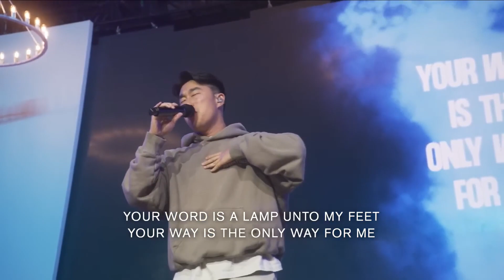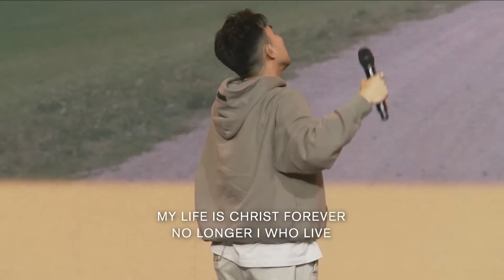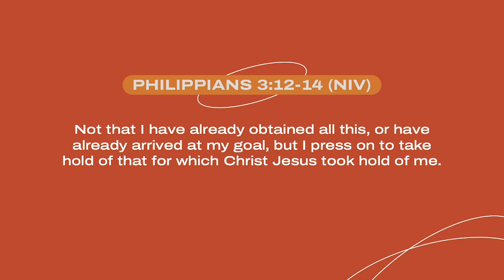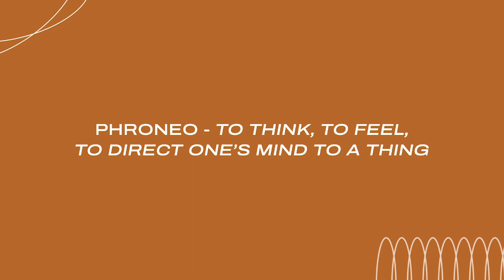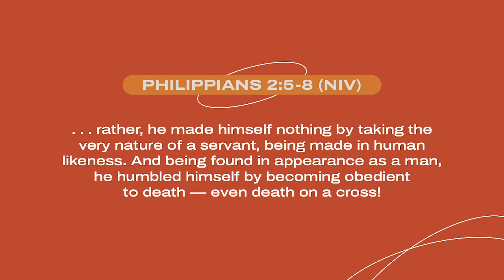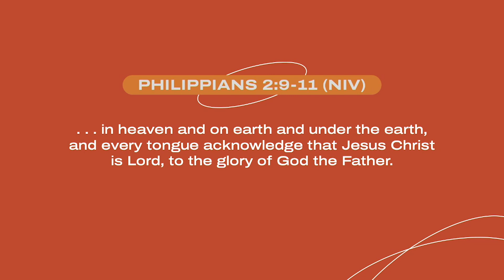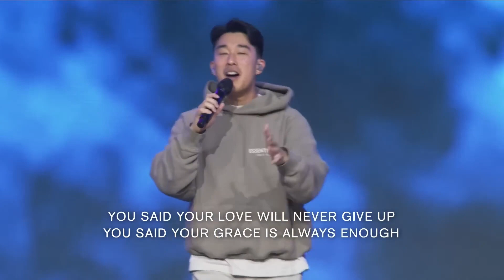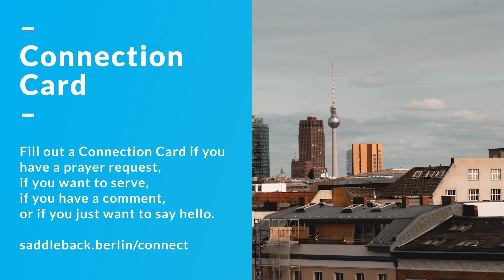Online Service January 29, 2023 | Better Mindsets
TAKE YOUR NEXT STEP:
Were you challenged or encouraged by the message you just heard? Let us help you take your next spiritual step by completing our Connection Card